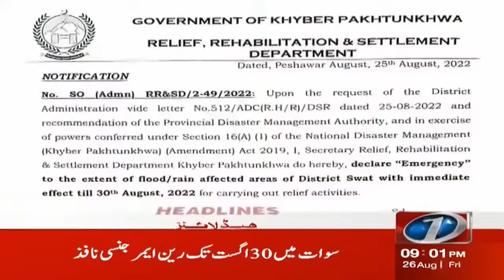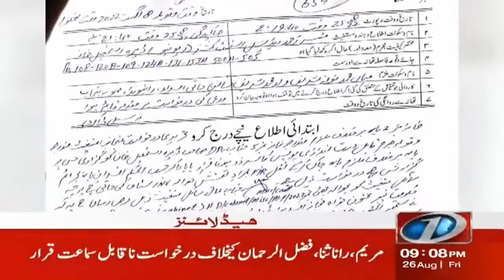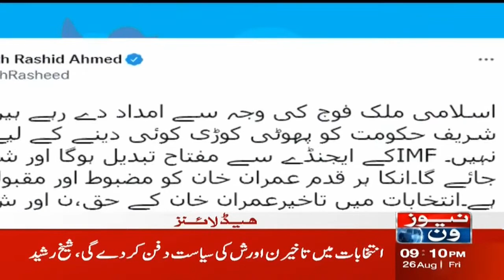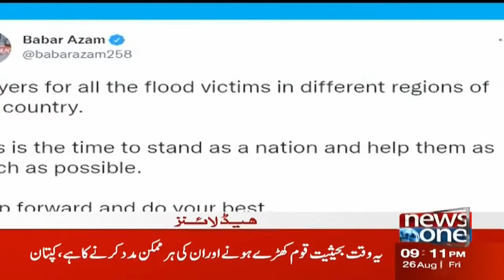9 PM Headlines | Khawaja Saad Rafique | 26 Aug 2022 | NewsOne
9 PM Headlines | Khawaja Saad Rafique | 26 Aug 2022 | NewsOne